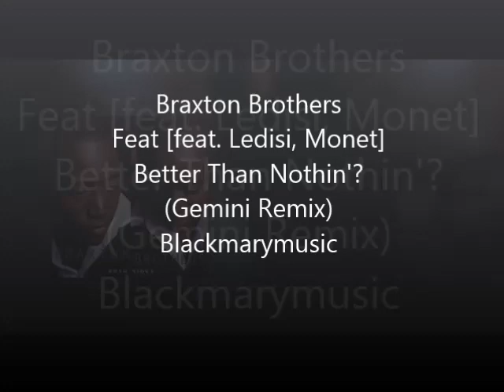Better Than Nothin'? - blackmarymusic